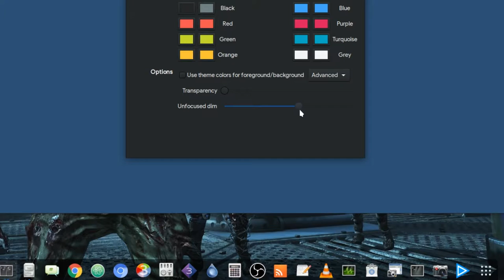[GNOME 3.22] Terminix Dim VTE Flickering Bug :p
dont miss to open issues on your favorite projects!!

Music
Abracadavre Elena Siegman Call of Duty: Black Ops - Ascension Easter Egg song Kevin Sherwood